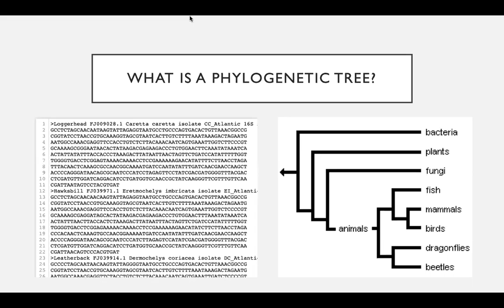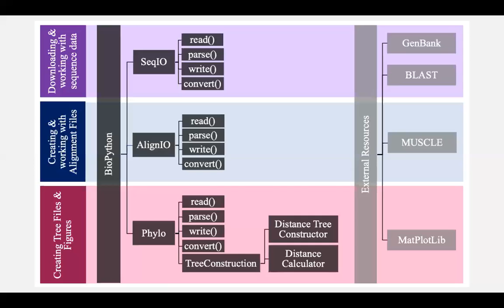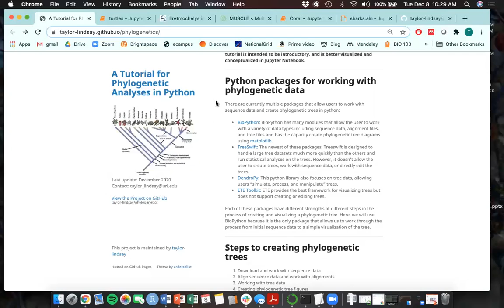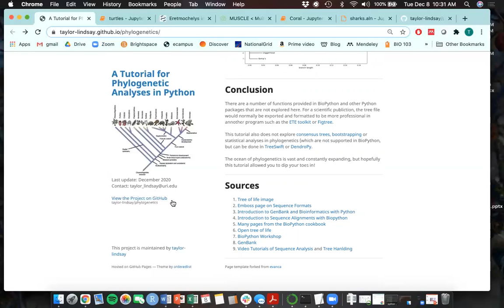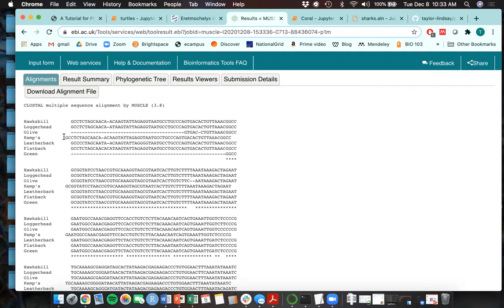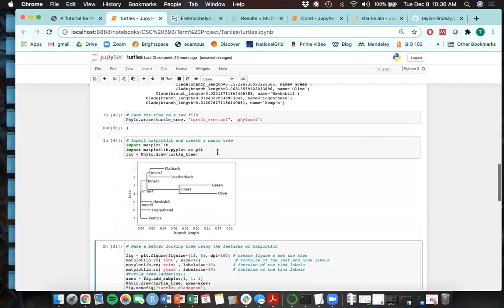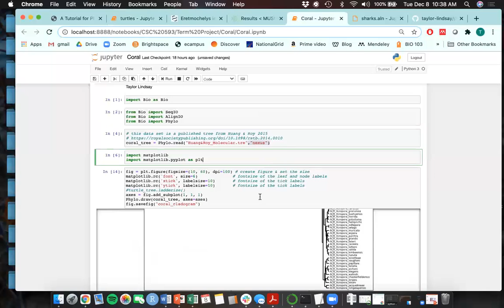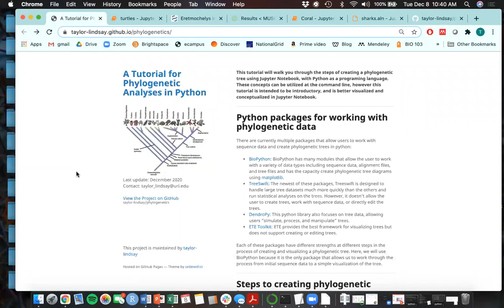BioPython Tutorial: Making Phylogenetic Trees in Python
This tutorial goes through the basics of phylogenetic tree creation, from sequence data through alignments and concluding with tree figures. The full tutorial and examples are available here: